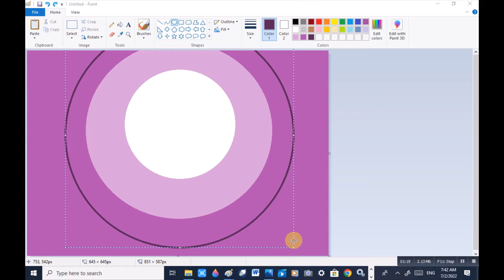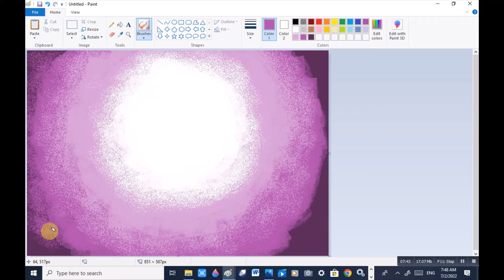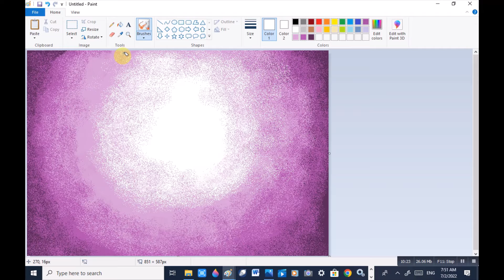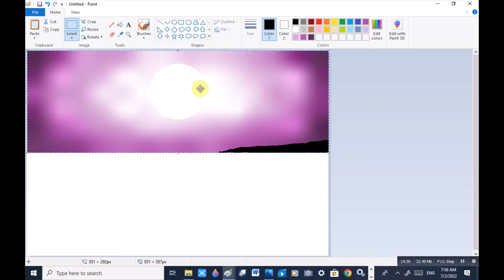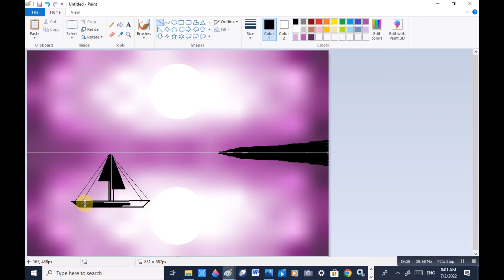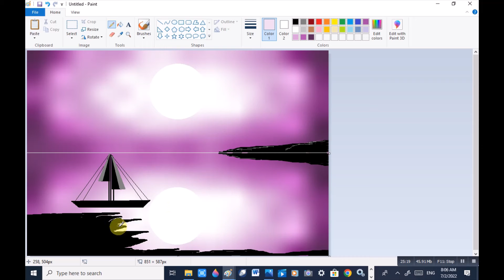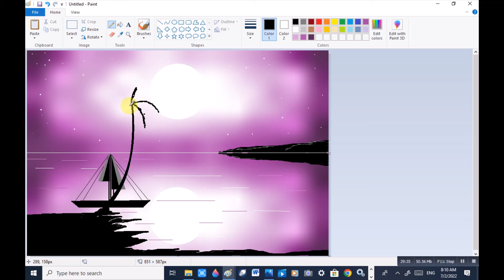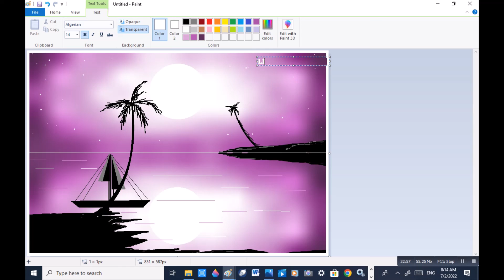Microsoft Paint Tutorial for Beginners